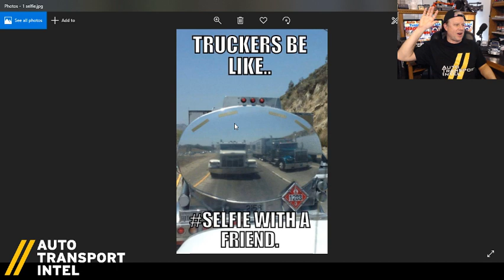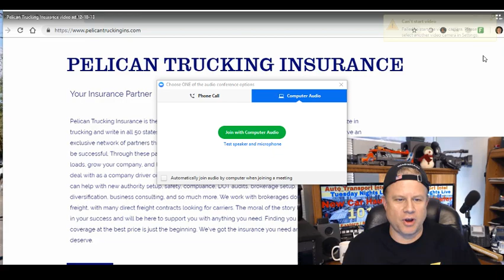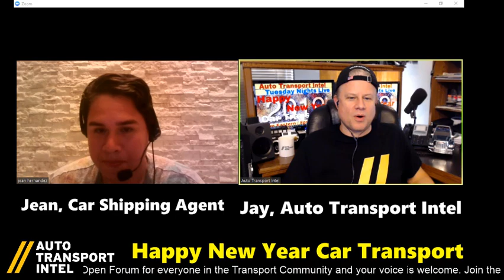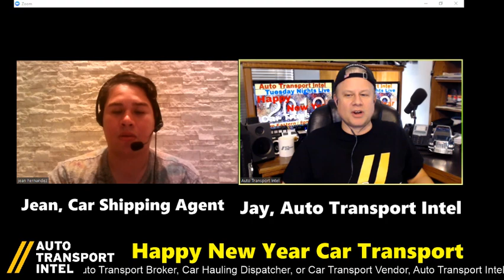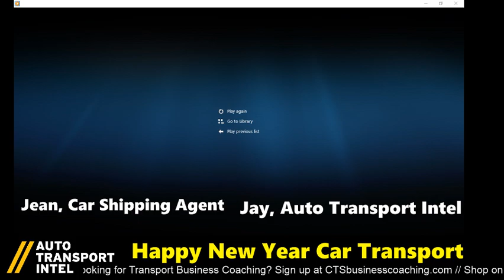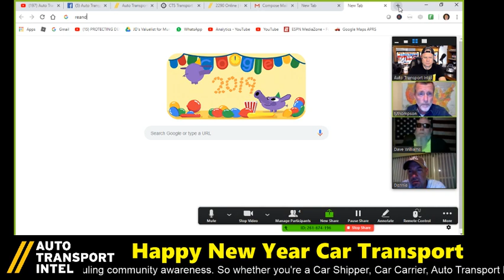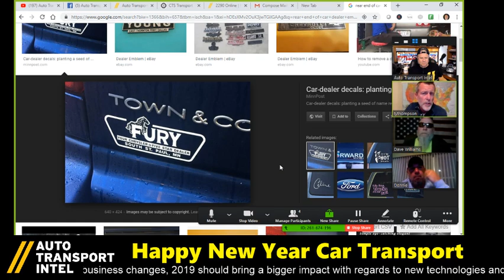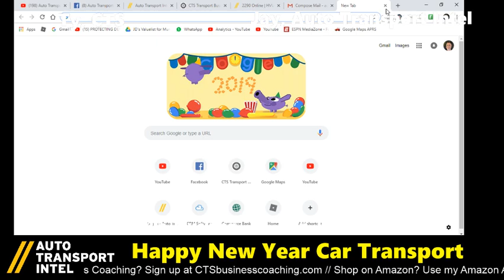Happy New Year Car Transport Industry & Auto Shipping Ecosystem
Happy New Year Car Transport Industry & Auto Shipping Ecosystem! While 2018 brought us many new trucking updates and transport business changes, 2019 should bring a bigger impact with regards to new car hauling software technologies and a greater car hauling community and ecosystem awareness. So whether you're a Car Shipper, Car Carrier, Auto Transport Broker, Car Hauling Dispatcher, or Car Transport Vendor, stay informed with Auto Transport Intel: #1 Car Hauling YouTube Channel and Auto Shipping Social Media Platform. Learn Car Shipping. Watch Auto Transport Intel.

🚨 REPLAY SUMMARY! CLICK ON A BLUE TIME CODE ( not available on all mobile devices )

35:30 Jean Hernandez - Auto Shipping Broker Agent - proficient bilingual English & Spanish - works remote and makes more than 100 phone calls a day to auto transport leads and providing car shipping quotes to new customers. In fact, he is available to work for you and your car shipping company! No overhead! He works from a remote location and has proven experience to help you convert cold auto transport leads into paying car shipping customers.

1:05:00 Happy New Year Car Transport Discussion Panel featuring: Ty, CTS Transport Business Coaching - Dave, Clarksville Trucking - Don, 929 Transport & Jay, Auto Transport Intel. Join us in the discussion about networking, building relationships, hiring a dispatcher and the strategy and investment required to successfully build a new car hauling business and effectively navigate the auto transport industry.

✅ JOIN US at MATS 2019! Register Now and Visit Our Booth on March 28-30, 2019

✅ START CAR HAULING BUSINESS with CTS (Car Transport Services): We want to help you succeed in Car Hauling because we care about the Auto Transport Industry. We look forward to hearing from you soon.

✅ NEED CAR HAULER INSURANCE? Talk to a human being and get a better car hauling insurance quote. Call Sam at Pelican Trucking Insurance.

✅ READ my Auto Transport Business Startup blog And hopefully the next time you ship a car you understand what you're paying for and why.

✅ DOWNLOAD IT! Do yourself a favor and download the Improving Highway Safety PDF

JOIN AUTO TRANSPORT INTEL If by chance your company was mentioned in this live show and you don't like it, leave a comment, and feel free to take it up with that person directly. This is an open forum and opinions are news. And maybe your opinion will be the next news topic.

car transport car shipper
car carrier car shipping
auto transport auto shipper
auto carrier auto shipping
happy new year
new car transport
new car shipper
new car hauler
new car shipping
auto transport broker
car hauling dispatcher
car transport industry
auto transport industry
auto shipping ecosystem
car transport ecosystem
car hauling software
cts business coaching
transport business coaching

Thank you Serge The Car Hauler and Hotshot Dave and CHYKKO D'Transporter for allowing me to use parts of your video in my intro.

And thank you for making Auto Transport Intel an awesome new community!